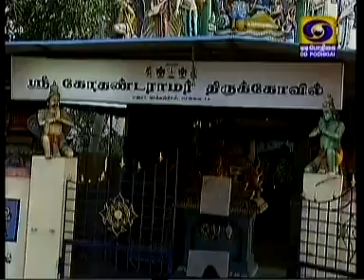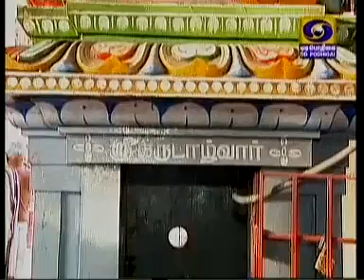பகுதி 499 - 05 /03/14 / ஸ்ரீராமனின் அருளமுதம் (சுந்தரகாண்டம்)- உ. வே. வேளுக்குடி கிருஷ்ணன் ஸ்வாமி.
படைப்பு: பொதிகை டிவி